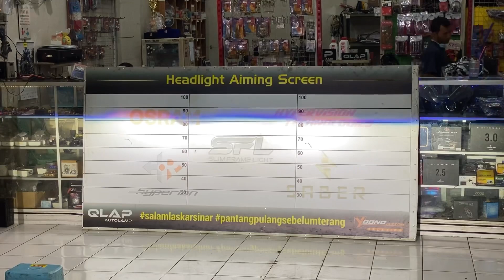innovareborn Tampil Garang// Upgrade Double Projector Biled Hyperion dan Slimframe💯